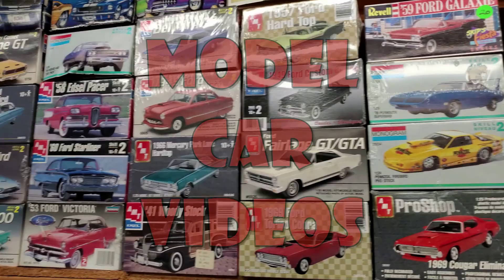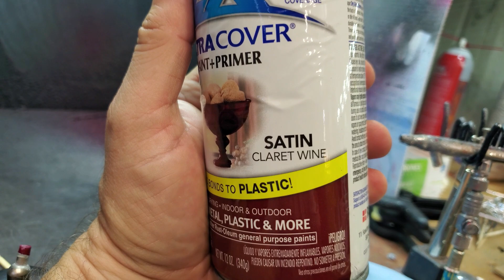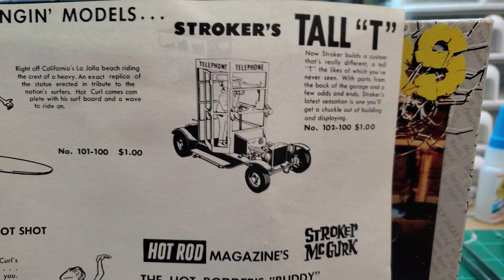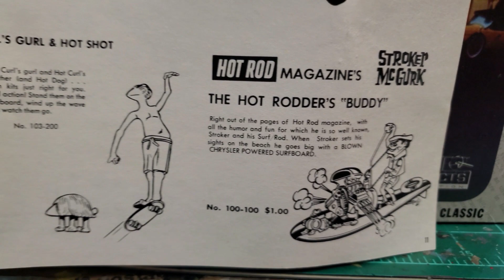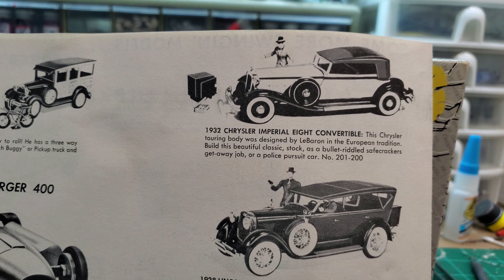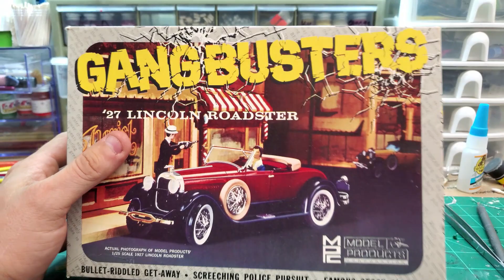1927 Lincoln "Gangbusters" MPC model kit. Still amazing at 57 years old!!!!!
This kit turned out so much better than expected!!